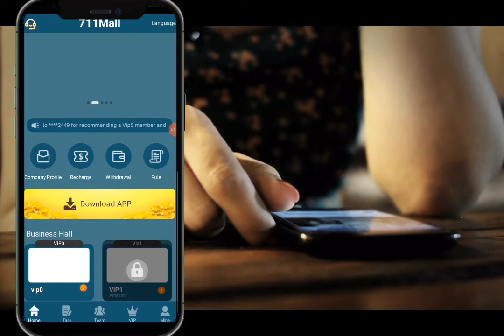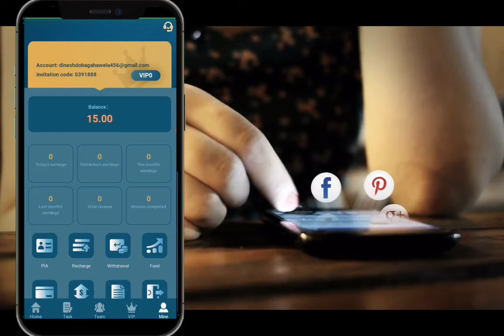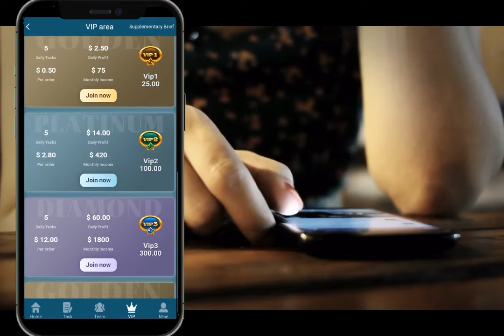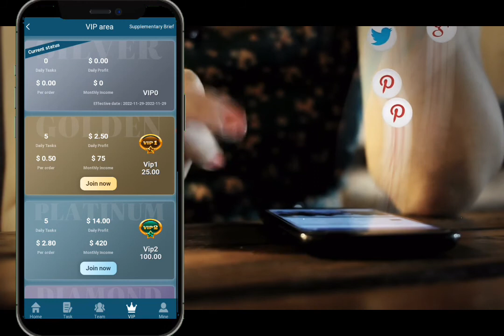FREE USDT 15 ලබාගන්න | 5475 LKR | online money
දැන්ම පටන්ගන්න .

කැමති අය පමණක් කරන්න.

100% විස්වාසයි කියන්න මට .ඔයලා හිතලා වැඩ කරන්න...